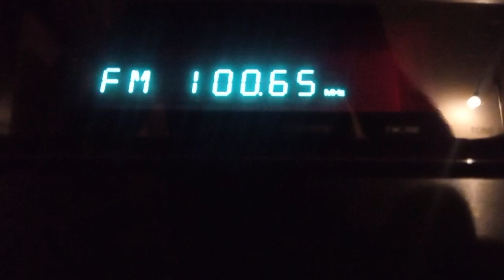100.7 fm SRR Radio România Cultural in Sombor Serbia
100.7  CULTURAL SRR Radio România Cultural 100m 10kw